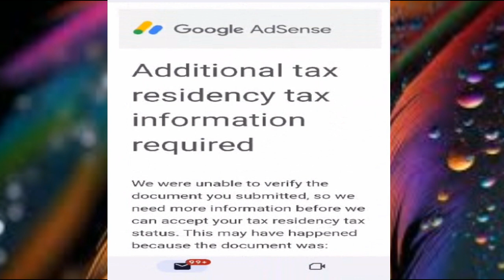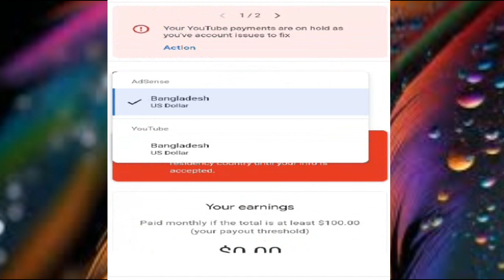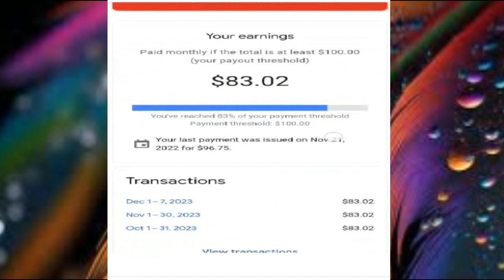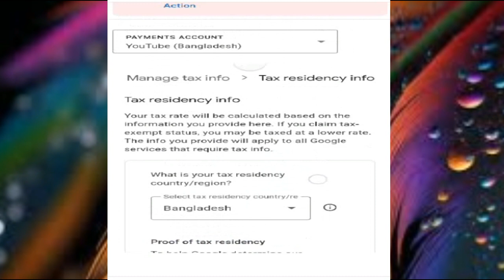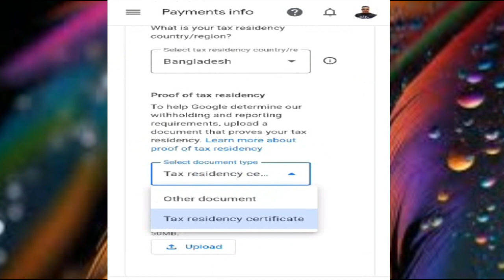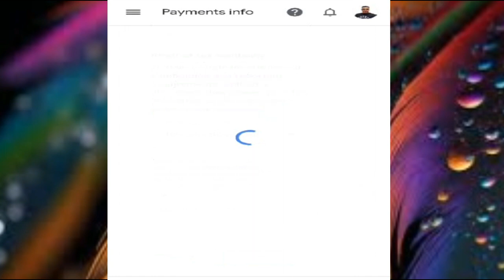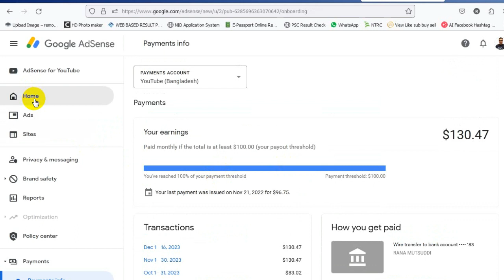Some additional documents are required to verify your tax information [Solved] | Bangla Tutorial